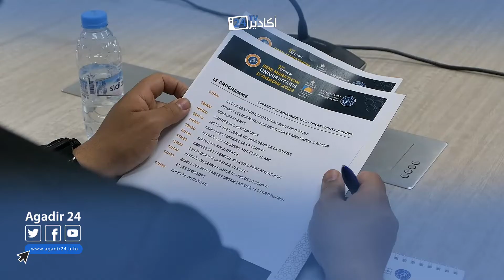مدينة أگادير على موعد مع نصــف الماراطــون الجامعي يـوم الأحد 20 نونبر 2022